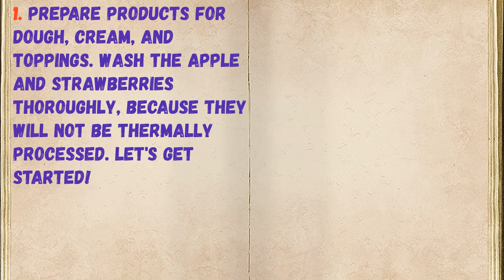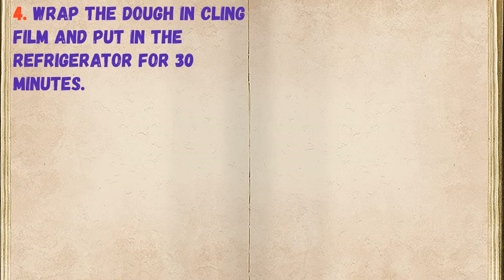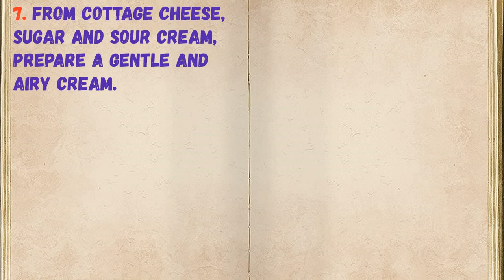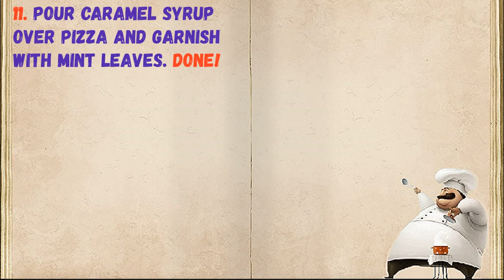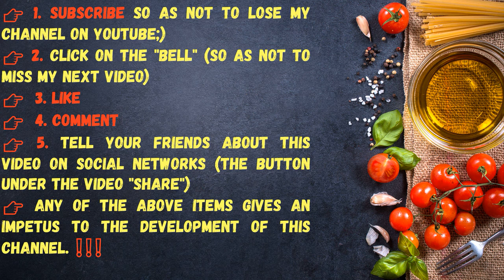Apple - Strawberry Pizza With Caramel / Book of recipes / Bon Appetit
✅ Apple - Strawberry Pizza With Caramel 👇

Ingredients:
* Apple - 1 Piece
* Strawberry - 3-5 Pieces
* Egg - 1 Piece (dough)
* Cottage cheese - 150 grams (cream)
* Flour - 1.5 cups (dough)
* Sugar - 2 Tbsp. spoons (cream)
* Sour cream - 50 grams (cream)
* Sugar - 3 Tbsp. spoons (dough)
* Butter - 100 grams (dough)
* Caramel sauce or topping - 2 Tbsp. spoons
* Citric acid - 1-2 pinch (for the oxidation of apples)

👉 Step by step cooking 👇

1. Prepare products for dough, cream, and toppings. Wash the apple and strawberries thoroughly, because they will not be thermally processed. Let's get started!

2. First, prepare the dough base for pizza. To do this, combine in a deep bowl cold butter with flour and sugar.

3. Add the raw egg and knead the dough until smooth.

4. Wrap the dough in cling film and put in the refrigerator for 30 minutes.

5. Take a non-stick mold, spread the dough with a thin layer over the entire surface of the mold, make small sides. Pierce the dough with a fork so that it does not swell during baking. Put the mold in the hot oven for 20 minutes, temperature - 180 degrees.

6. The base of the pizza is ready. Cool it a bit, carefully remove from the mold.

7. From cottage cheese, sugar and sour cream, prepare a gentle and airy cream.

8. Use a blender to break the curd lumps and beat the cream well. Prepare fruit for pizza. Remove the core of the apple, cut into small pieces, sprinkle with lemon juice or soak them in lemon water for a couple of minutes. If there is no lemon, you can dilute a couple of pinches of citric acid in cold water, the effect will be the same. At the strawberries, tear the tails and cut into 4 parts.

9. Generously coat the pizza base with the curd cream.

10. Spread apple and strawberry slices evenly.

11. Pour caramel syrup over pizza and garnish with mint leaves. Done!